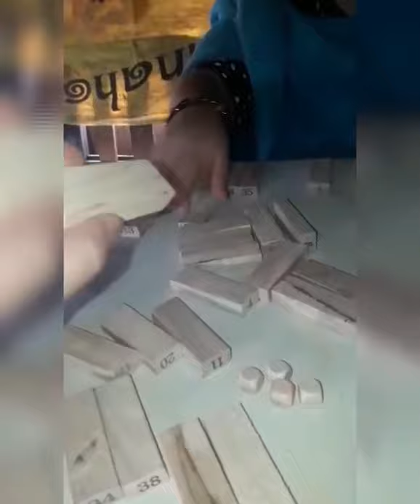How To Play Jenga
JENGA derived from the Swahili word KUJENGA meaning "to build", represents more than just a tower of building blocks.

JENGA RULES

1. Taking one block on a turn from any level if the Tower.

2. Placing it on the topmost level in order to complete it.

3. The game ends when the tower falls completely or if any block falls from the tower.

How to win Jenga?

1. Take your Time, not to Rush yourself.
2. Pay attention to size and weight
3. Be dexterous
4.  Push, don't pull
5. Remove center bricks first
6. Shift side blocks to the center.

So Guys lets play!